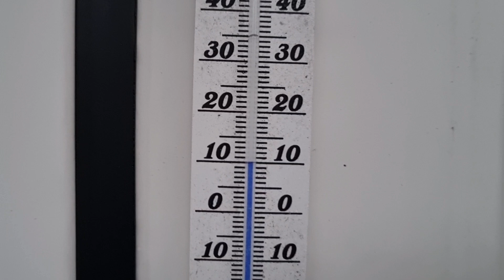Хрeн/я вам забуду!